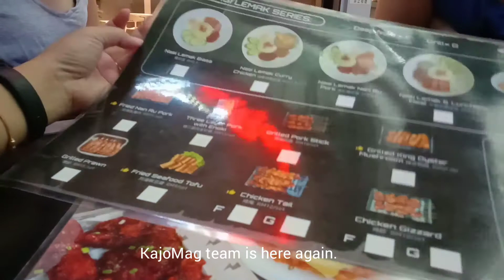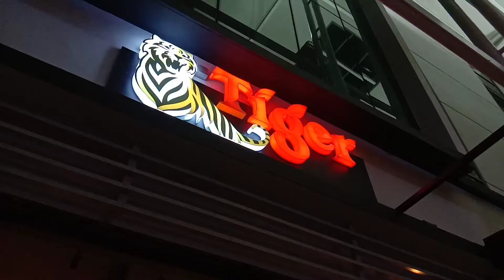KajoMeets: A 'chimaek' session at Recharge Malaysia, Kuching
It is a 'chimaek' session for the KajoMag team!

You want to know what is 'chimaek' and how your favourite Korean dramas introduced the world to it?

Follow Patricia Hului on Instagram: @patriciahului

Read our other stories on KajoMag.com.